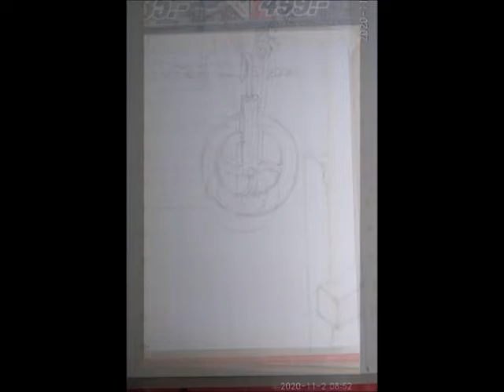Minas de sales 1